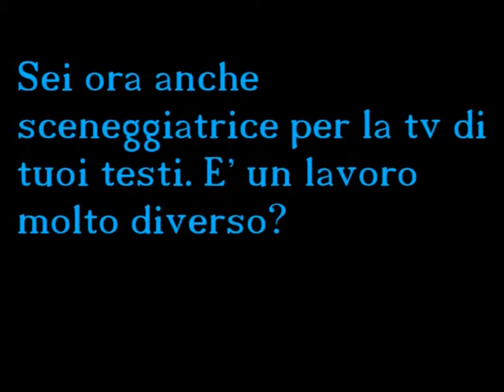INTERVISTA LUCIA INGROSSO seconda parte